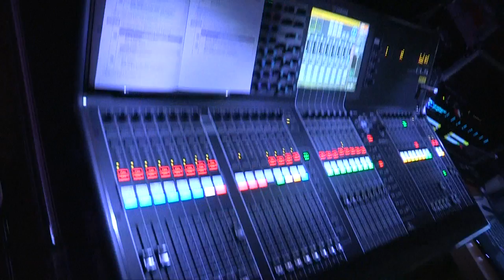Finding the patient at the heart of the discussion…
Edoardo Boccardi, Milan, Italy, talks about the importance of putting the patient first and to think of what is best for him. He also describes the TEAM trial which seeked to compare coiling and conservative management of unruptured intracranial aneurysms and which was stopped because of poor recruitment.